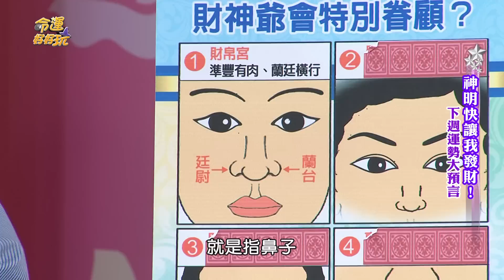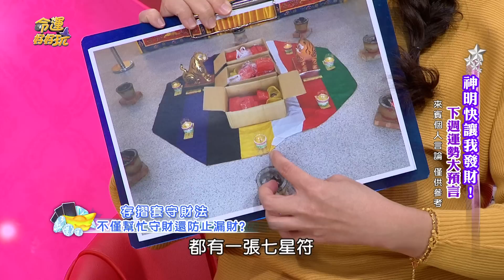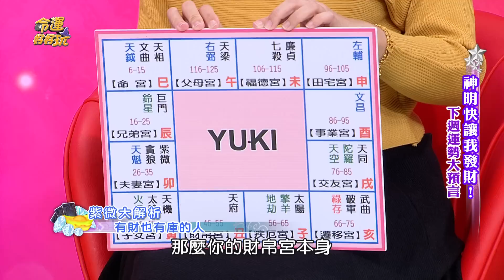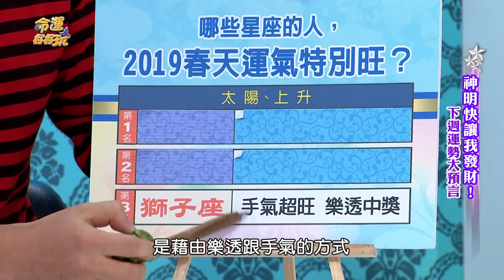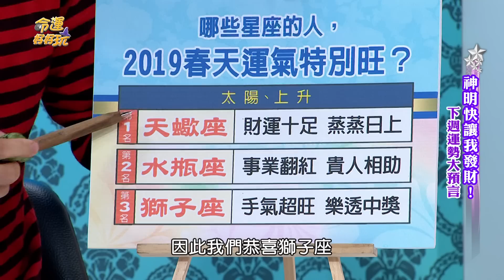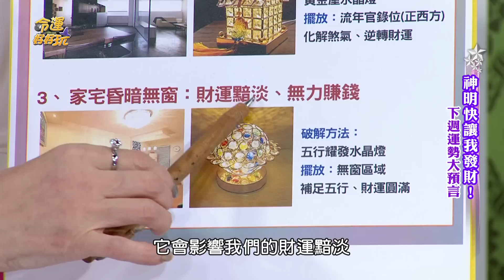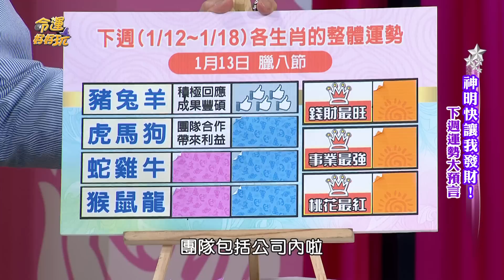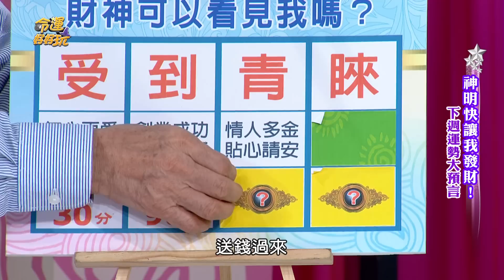【命運好好玩】2019.01.11 神明快讓我發財！(Amy、廖美然老師、媒體人- Yuki)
【精華版】征服宇宙不怕得罪人
【精華版】心機婊容易被同性排擠的星座？
【精華版】看穿欲求不滿渣男！
【精華版】五歲就能抬頭！有超高智慧的夫妻宮組合